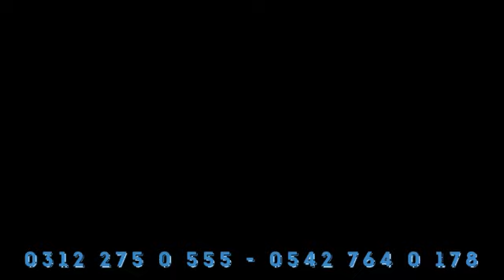Alarko Kombi Neden Arızalanır?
Alarko Kombiniz 70, 80 arıza kodu veriyor ise çözümü çok basit. Videomuzu izleyerek kombinizi çalışır duruma getirebilirsiniz. Ankara'da Alarko kombi arızaların da bizi tercih edebilir ve arızalarınıza çözümü uygun fiyat ile yaptırabilirsiniz.

Ankara Sincan, Eryaman, Etimesgut, Yenikent, Batıkent, Çayyolu ve Ümitköy için servis kaydı oluşturun